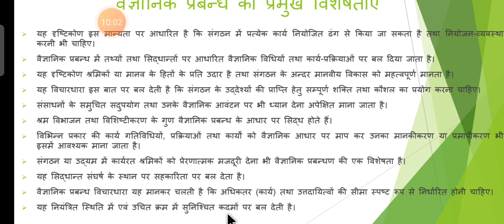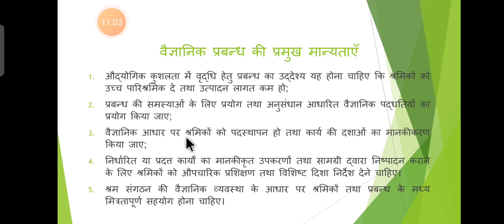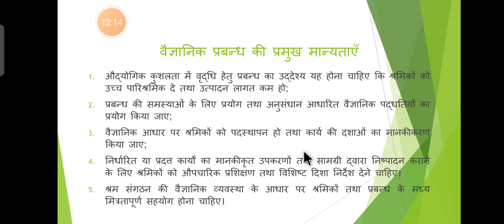वैज्ञानिक प्रबंधन सिद्धांत पार्ट 2, लोकप्रशासन, बी.ए. प्रथम वर्ष, पेपर 1